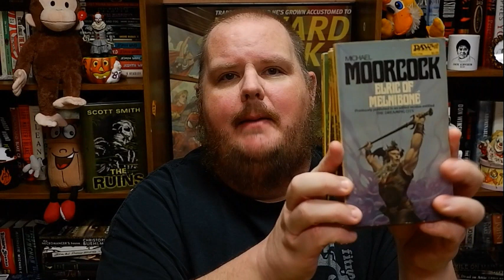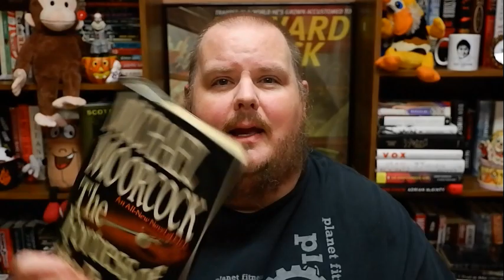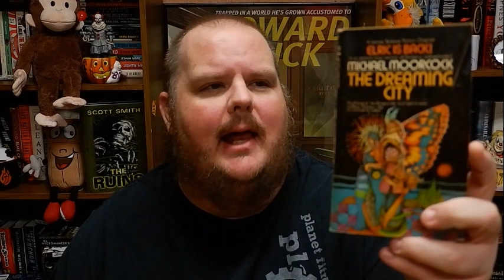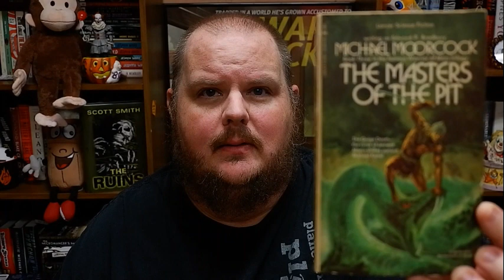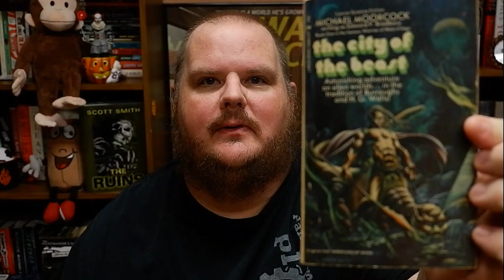An Unexpected Collection